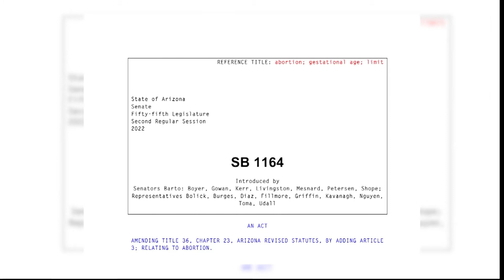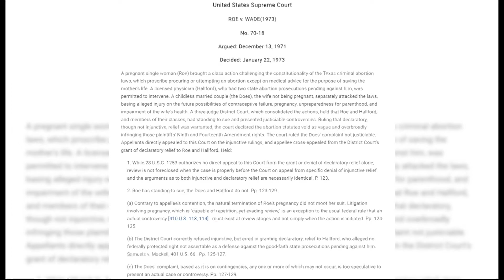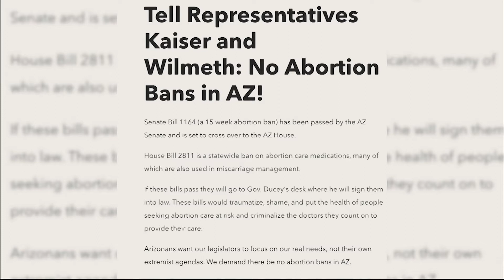SB1164 | Cronkite News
The Arizona Senate passed SB 1164 by a vote of 16-13-1. The bill would prohibit abortions after 15 weeks gestation, mirroring the Mississippi bill that's now before the U.S. Supreme Court.

(Video by Madison Thomas/Cronkite News)